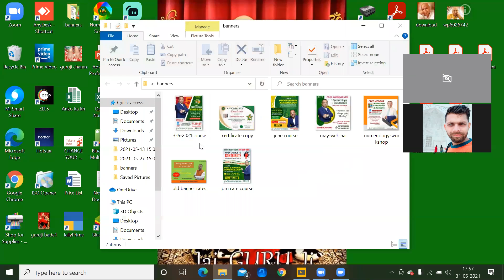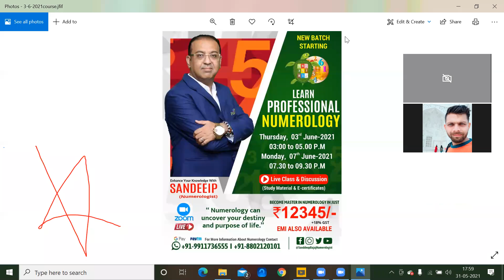free numerology consultation held on 31-5-2021 monday evening